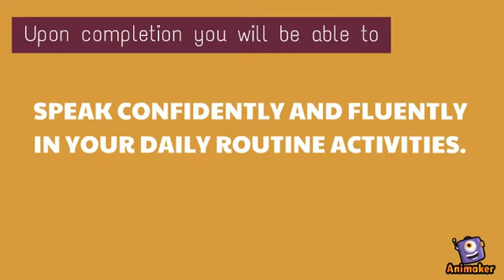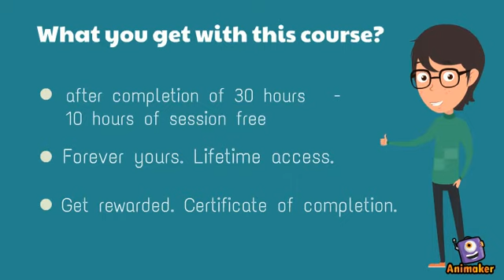Best Spoken English Institute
The Art of Communicating organizes , Spoken English , workplace Communication, Public speaking , Effective Communication  and  Personality Development training program to  School and college students, Corporate Employees , Employees of Government Sectors, unemployed and underemployed youth and house wives.  Most of the courses are customised.

 The Art of communicating is also in the field of foreign languages training and resource management  more than 3 years now. AOC was established in 2015 in response to the huge gap between the ever-increasing demands of foreign language courses, and the availability of skilled professionals in the field, we started our journey with English, and today we train people in French , German , Spanish, Japanese languages!

Keeping in mind the current lack of mobility and to facilitate social distancing, The Art of Communicating has launched Online Classes for all its  Courses. These transition  will be back to Classroom Teaching once we get official directives regarding reopening of educational institutions.